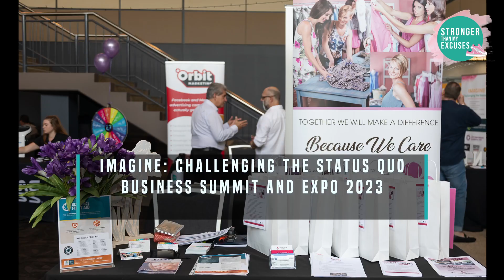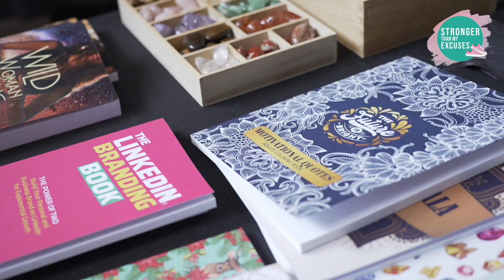IMAGINE: Challenging the Status Quo Business Summit 2023 That's a wrap!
Our second event of it's kind for the Central Coast...we decided that after the Future of Business Summit last year, we would take you on a journey through your own imagination and help you see what can be achieved if you take your imagination and put it into action.
With topics such as sustainability, mentally healthy workplaces, inclusion and collaboration at work and thinking outside the box, everyone came away with some actions they can use in their own business!
Thanks to everyone who supported this event and made it such a huge success for all the attendees and contributors.
As always...Stronger Than My Excuses.

Have your own event: Using our Media Production Kit you can hold your own event on YOUR topic, industry or cause. Or, simply film a series of shows without the audience. Speak Up and be seen as the expert. The choice is yours.